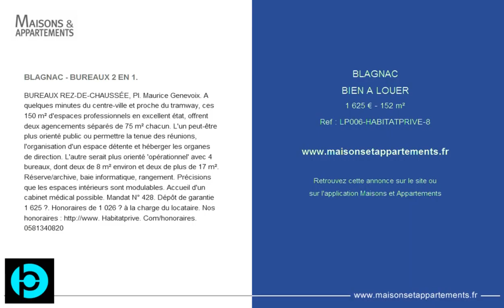BLAGNAC - BIEN A LOUER - 1 625 € - 152 m²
Référence : LP006-HABITATPRIVE-8

BLAGNAC - BUREAUX 2 EN 1.
BUREAUX REZ-DE-CHAUSSÉE, Pl. Maurice Genevoix. A quelques minutes du centre-ville et proche du tramway, ces 150 m² d'espaces professionnels en excellent état, offrent deux agencements séparés de 75 m² chacun. L'un peut-être plus orienté public ou permettre la tenue des réunions, l'organisation d'un espace détente et héberger les organes de direction. L'autre serait plus orienté 'opérationnel' avec 4 bureaux, dont deux de 8 m² environ et deux de plus de 17 m². Réserve/archive, baie informatique, rangement. Précisions que les espaces intérieurs sont modulables. Accueil d'un cabinet médical possible. Mandat N° 428. Dépôt de garantie 1 625 €. Honoraires de 1 026 € à la charge du locataire. Nos honoraires Habitatprive. Com/honoraires. 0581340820

Cette annonce vous est proposée par l'agence HABITAT PRIVE